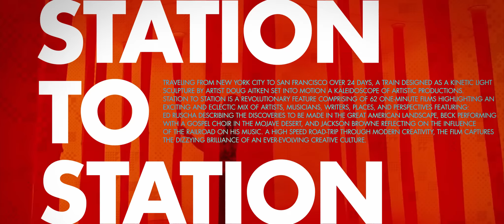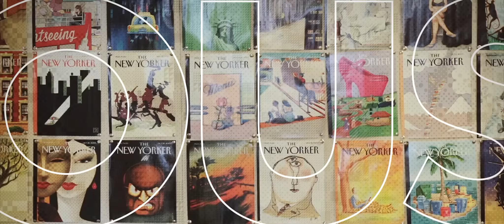Opening Titles – A Design Film Festival Singapore 2015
A Design Film Festival Singapore 2015
05 - 13 September 2015